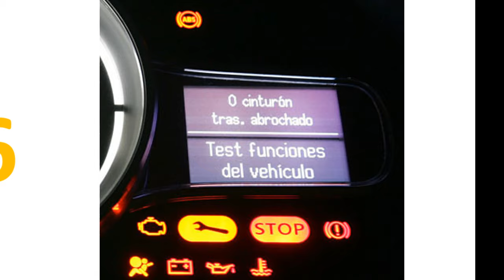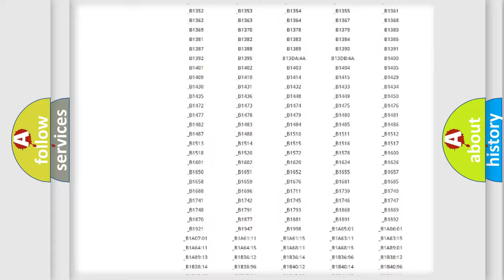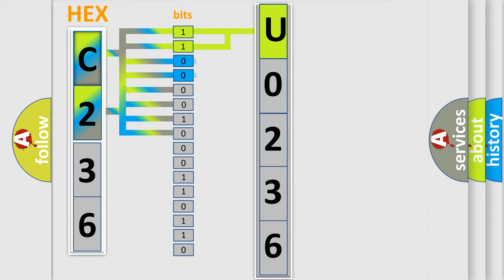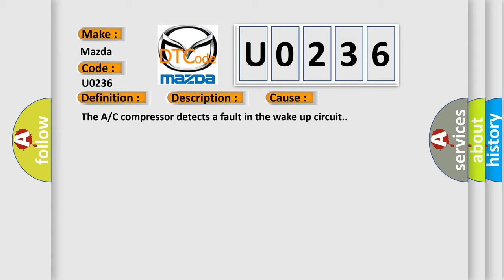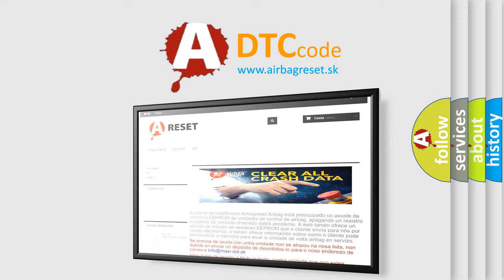DTC Mazda U0236 Short Explanation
Contents:
0:21 Basic DTC analysis according to OBD2 protocol standard.
1:48 Insight into programming
2:58 A diagnostically understandable description of the Diagnostic Trouble Code
3:05 Basic error definition

Make:
Mazda
Code:
U0236
Definition:
Electric A or C Compressor Control Module Wake-Up Circuit Performance
Description:
The system voltage is greater than 10.25 V.The A or C compressor is awake.Vehicle ON.The A or C compressor receives serial data message from hybrid powertrain control module 2 and "Propulsion System Active" is TRUE for 500 ms continuously.
Cause:
The A or C compressor detects a fault in the wake up circuit.